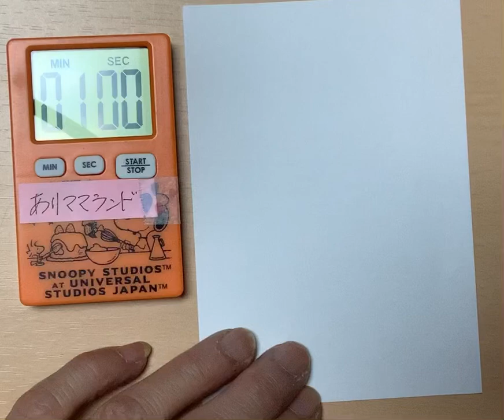お出かけカワウソさん描いてみました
後145枚で1000枚です\(//∇//)\